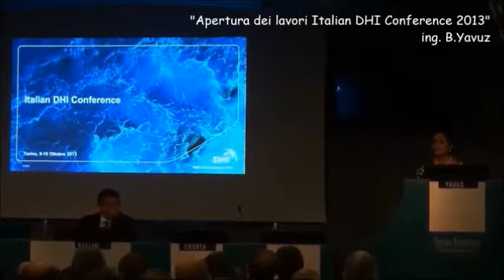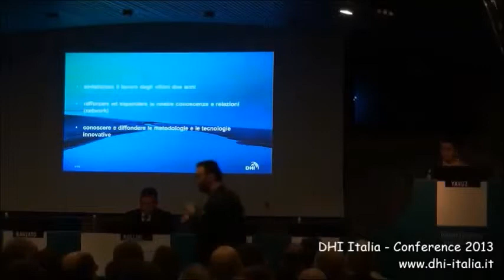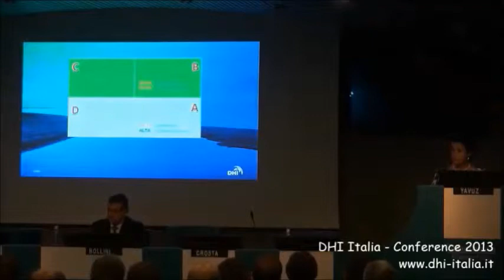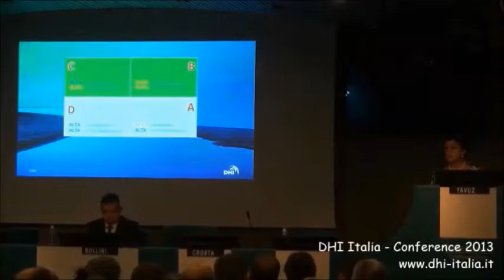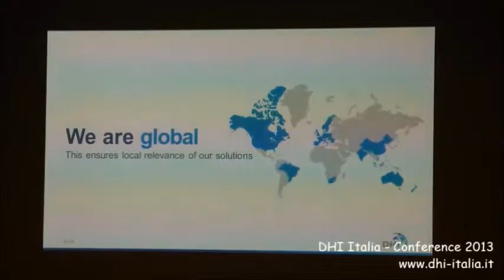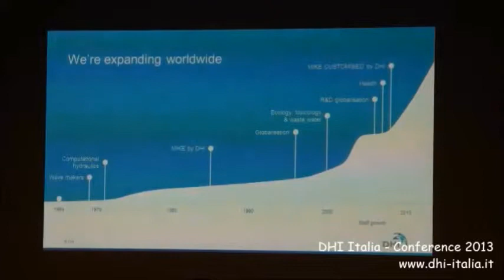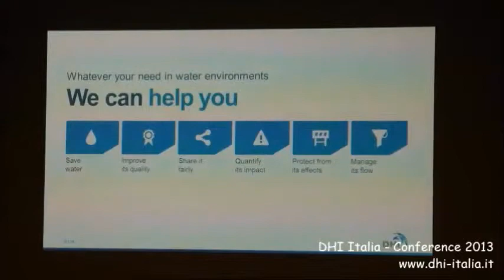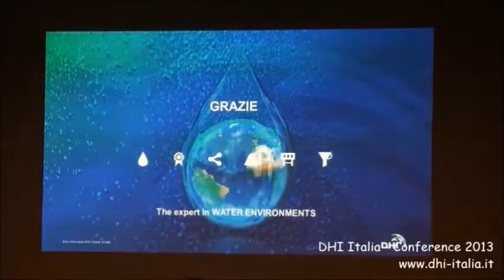Apertura dei lavori Italian DHI Conference 2013 - ing. B. Yavuz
Intervento di apertura dei lavori della Italian DHI Conference 2013